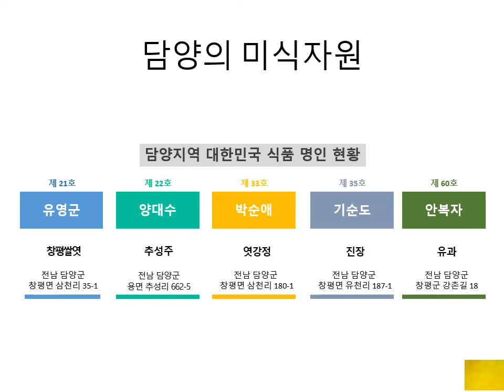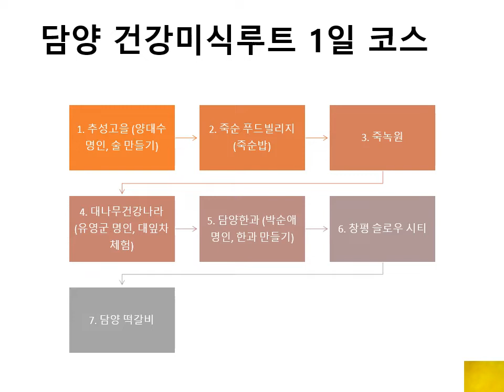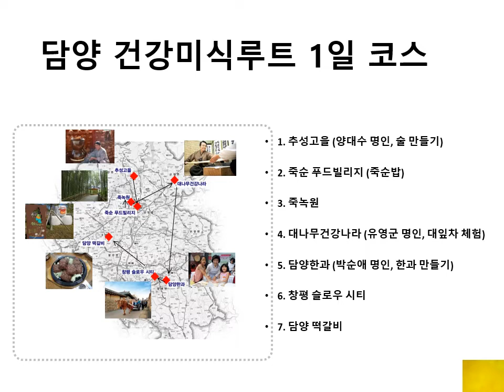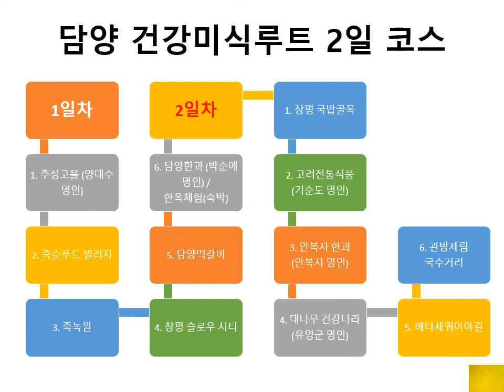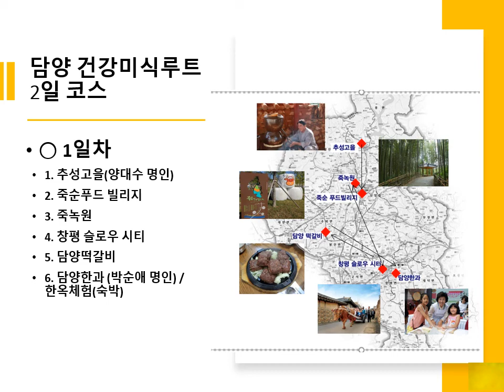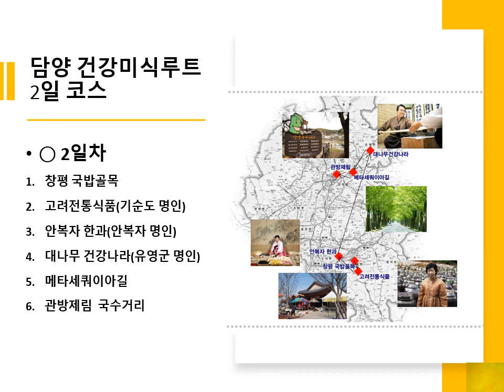2-4.향토음식과 미식관광:담양건강미식루트